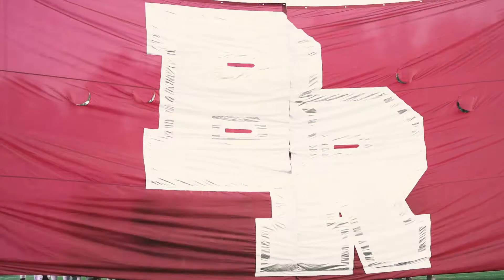Benjamin Russell Football 2021 Hype Video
Benjamin Russell Wildcat Football 2021 Hype Video
Pure Game Sports Network